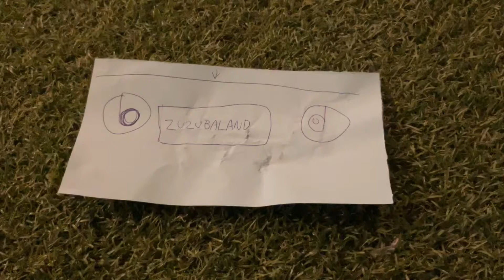Destroying A Zuzubaland VHS